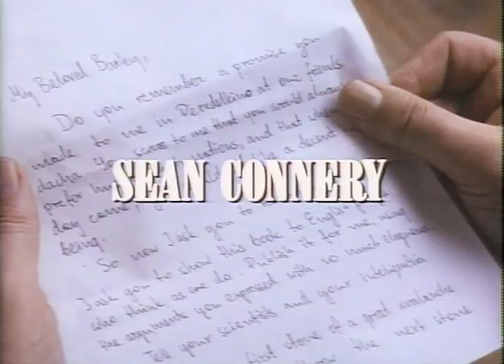The Russia House Official Trailer #1 - Sean Connery Movie (1990) HD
The Russia House Trailer - Directed by Fred Schepisi and starring Sean Connery, Roy Scheider, James Fox, John Mahoney, Michael Kitchen. An expatriate British publisher unexpectedly finds himself working for British intelligence to investigate people in Russia.

MGM - 1990